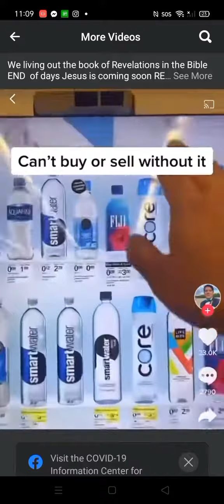The Future is Frightening😱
This is our future, wake up.
Hope you enjoyed or learned from this.